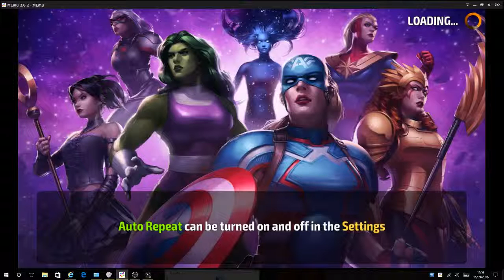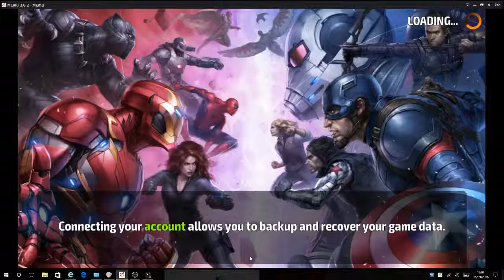{MARVEL FUTURE FIGHT}WTF I AM IN VIBRANIUM LEAGUE